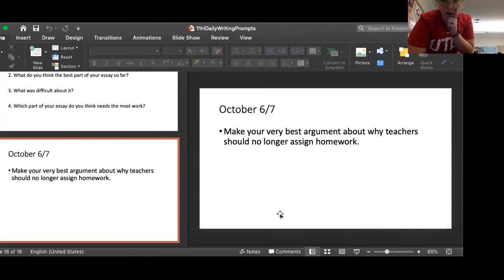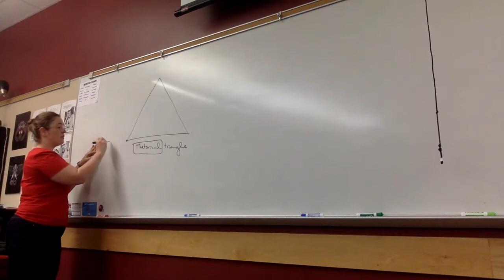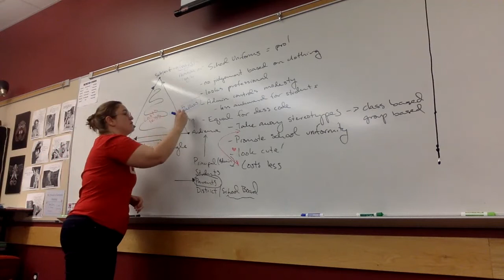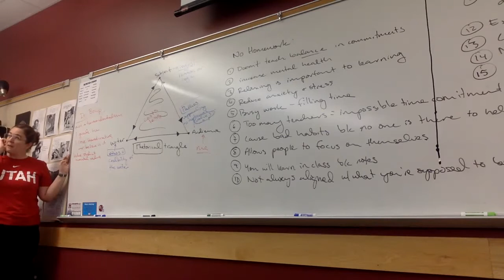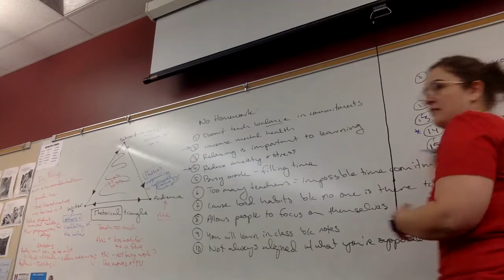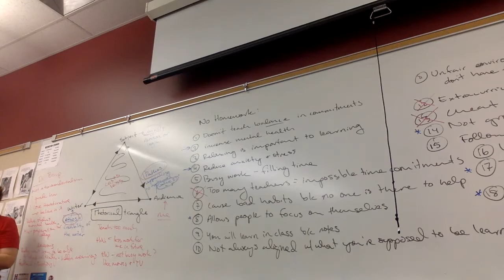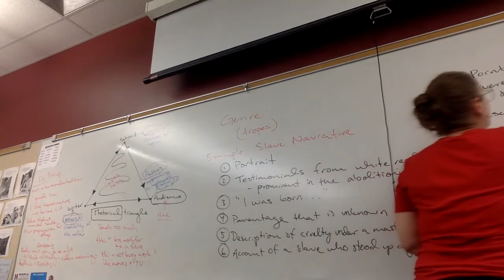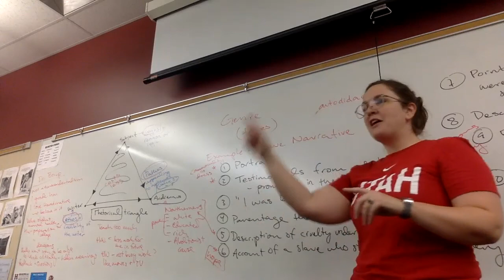11H Class Recording: 10/6